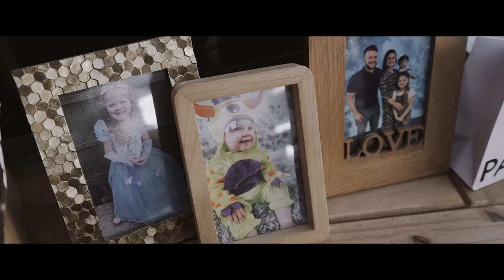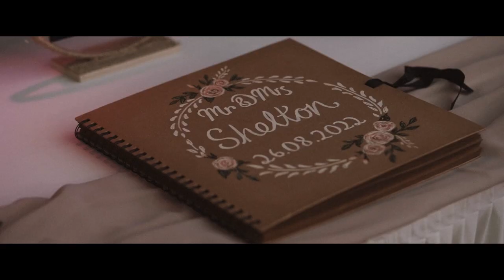Shelley & Daniel // Trailer